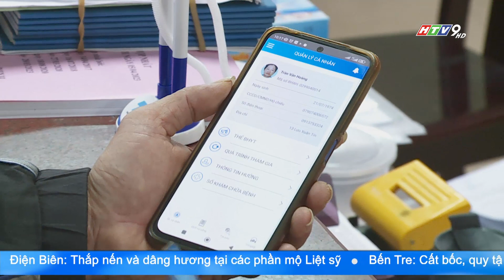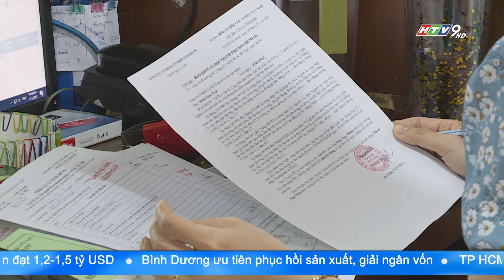BẢO HIỂM XÃ HỘI VIỆT NAM SƠ KẾT THỰC HIỆN ĐỀ ÁN 06 ĐỂ TĂNG CƯỜNG CHUYỂN ĐỔI SỐ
Hiện có gần 98% cơ sở khám chữa bệnh đã triển khai khám chữa bệnh bảo hiểm y tế bằng Căn cước công dân gắn chip. Thông tin từ hội nghị "Sơ kết công tác chuyển đổi số, thực hiện Đề án 06 của Chính phủ 6 tháng đầu năm" của Bảo hiểm Xã hội Việt Nam diễn ra hôm qua.